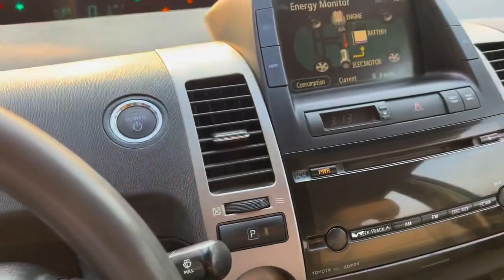Toyota Prius Haft full 2006 ☎️060976978 ☎️070976978